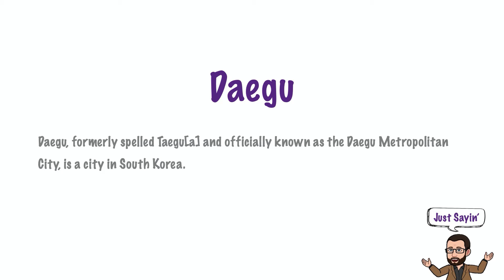Daegu | Just Sayin' In American English | The Historian's Eye | Mystic Chords of Memory | 00329